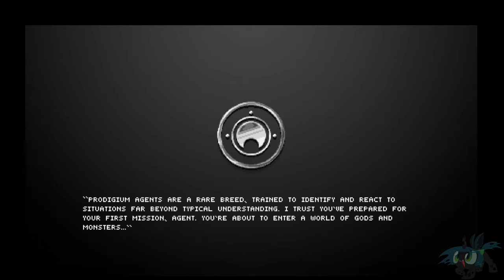Ns meets mummy - demastered